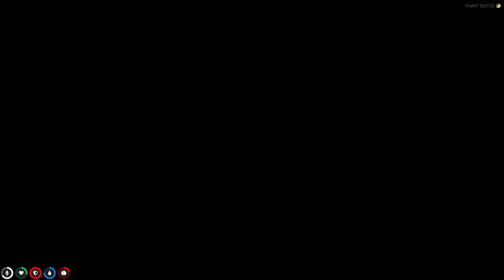Shannon & Naomi get chewed up for their unseriousness with GSF [Naomi's POV] | GTA RP (NoPixel)